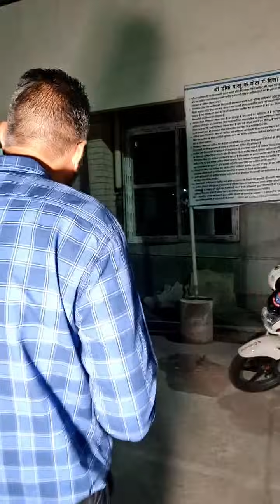पत्रकार Aakarshan Uppal को करनाल पुलिस द्वारा गिरफ्तार करने की खबर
पत्रकार Aakarshan Uppal को करनाल पुलिस द्वारा गिरफ्तार करने की खबर, क्या पत्रकार आम जनता की आवाज उठाने पर अब होंगे गिरफ्तार